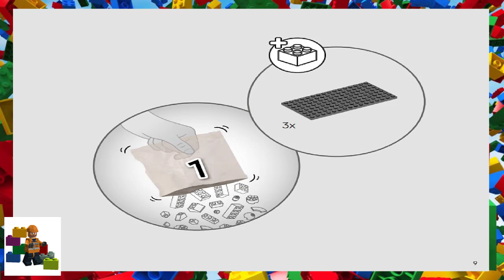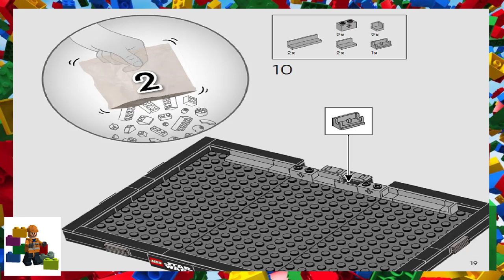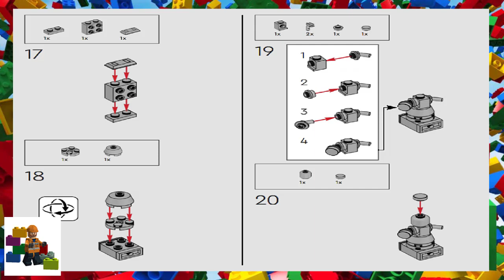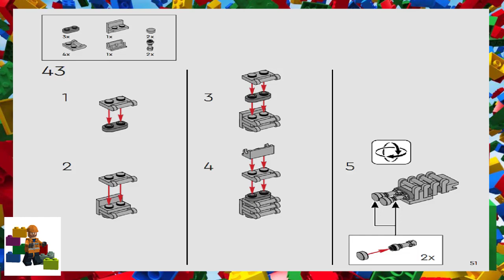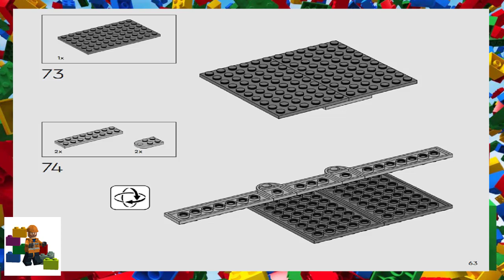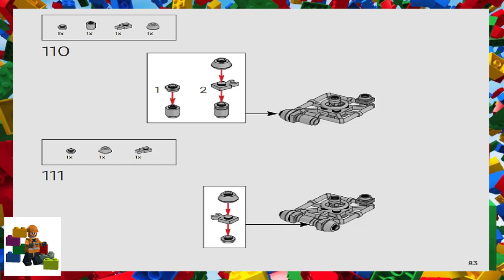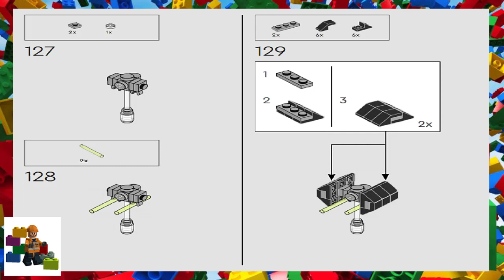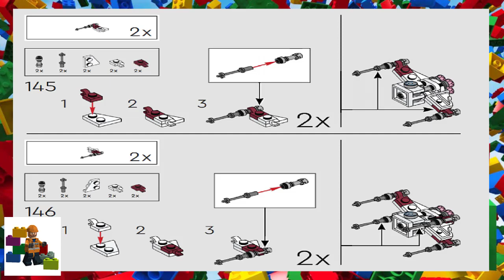LEGO instructions - Star Wars - 75329 - Death Star Trench Run Diorama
How to build the 2022 Lego Set 75329 - Death Star Trench Run Diorama